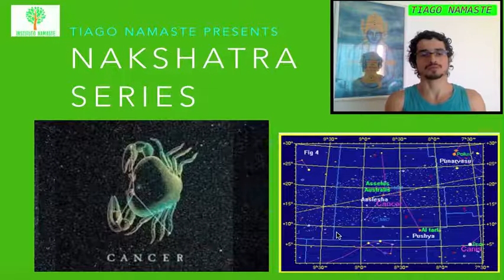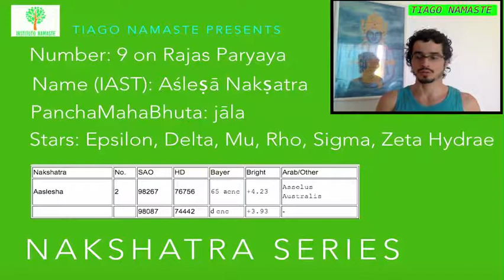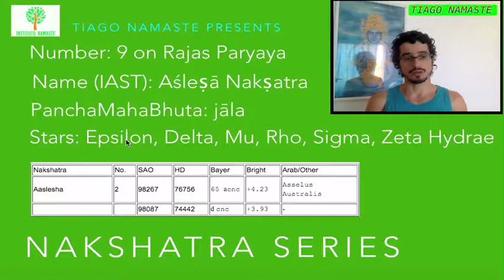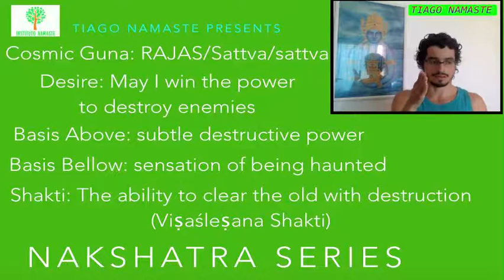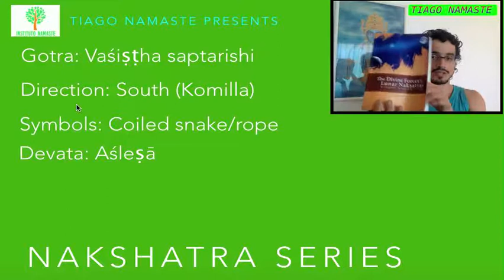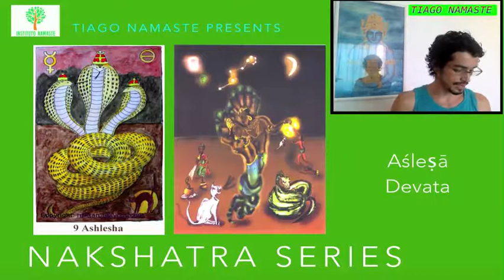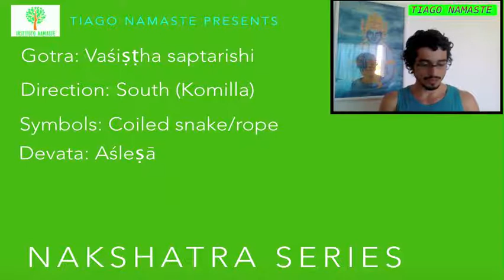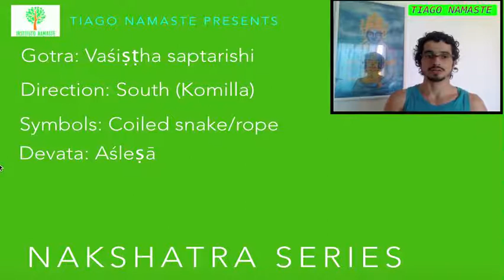Asresha: Aslesha Devata - Série Nakshatra Devatas (Jyotish à Namaste 79)